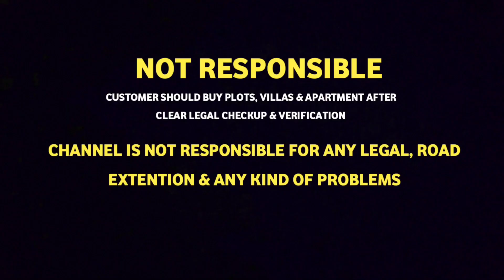🥳Land with 2BHK & 3BHK individual house for sale in Chennai Urapakkam with Owner number 😱💥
Owner Number :
Sold‼️

Nearby Landmarks:
Thalir Hospital

B. S. Abdur Rahman Crescent Institute Of Science And Technology

"""""NOT RESPONSIBLE"""""""